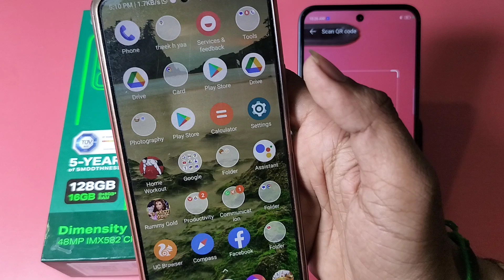How To connect to Wi Fi using QR code in Infinix Hot 50 5G || Wi Fi ko Qr code se connect kare